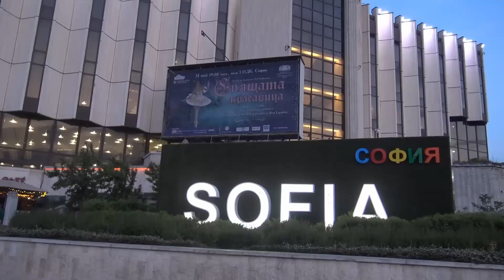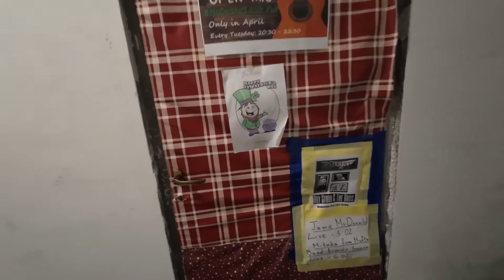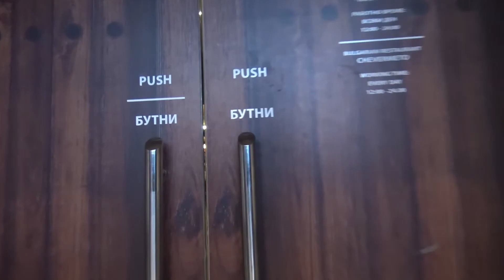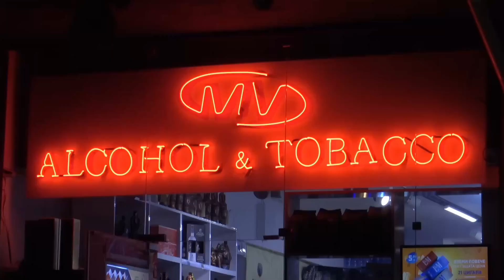BULGRIA at Night: Pleasure, Clubs & TAVERNS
Nightlife Sofia: Bulgaria has established itself in recent years as a summer destination for young people looking for nightlife, thanks to the resorts of Sunny Beach, Varna and Golden Sands, on the Black Sea. nightlife in Sofia, the capital of Bulgaria, hides real pearls and guarantees a lot of fun!